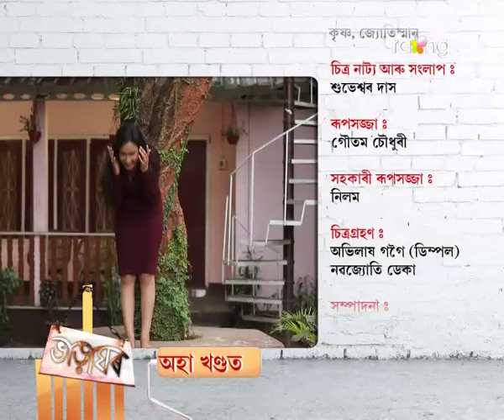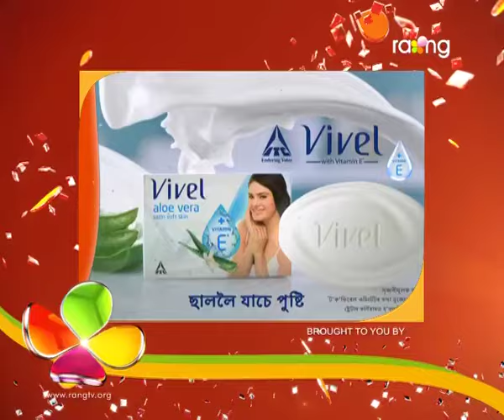Bharaghar | 22nd Oct | Full Episode | No 393